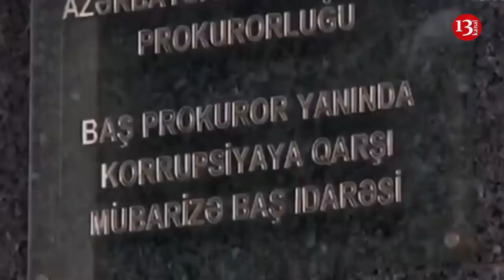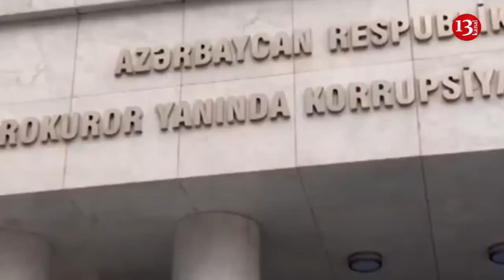Bakıya girişə QADAĞA GÖTÜRÜLÜR, DTX-nin saxladığı general Əfqan NAĞIYEV əslində kimdir? - XƏBƏRLƏR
1. Azərbaycanda 5 rayonun prokuroru vəzifədən azad edildi
2. 18 may 2020-ci ildən etibarən bəzi məhdudiyyətlər ləğv ediləcək
3. DTX-nin saxladığı general Əfqan Nağıyev əslində kimdir?
4. Azərbaycanda daha bir şirkət bağlandı
5. Musiqi Məktəbinin direktoru müəllimlərin əmək haqlarını mənimsədi
6. Azərbaycanda təhsillə bağlı mühüm açıqlama verildi

© KANAL13 [ Azərbaycanın ilk peşəkar internet televiziyası ] The First Internet TV of Azerbaijan yeni xeber xeberler bugun xeberler en son xeberler xeberler 2020